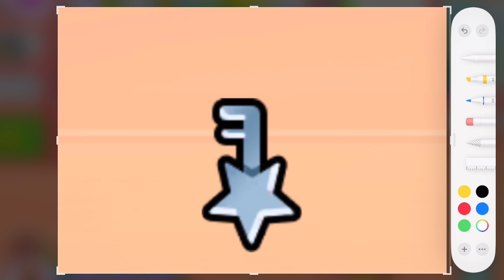YA PUDE ABRIRLAS!!DONDE ENCONTRAR LAS LLAVES PARA ABRIRLAS?🎉toca emi